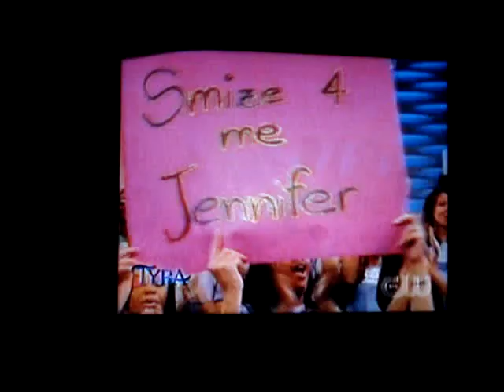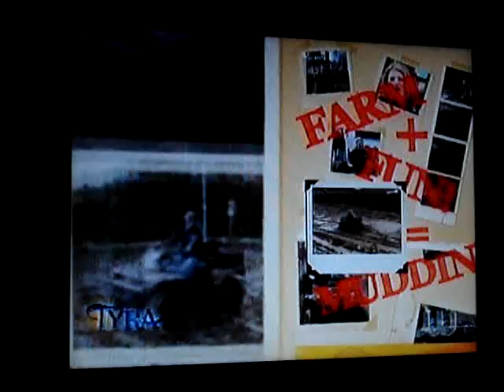Laura Kirkpatrick on the Tyra Show [11/18/2009]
Laura Kirkpatrick, runner up of America's Next Top Model Cycle 13, on the Tyra Show.

**Unfortunately,as my battery died in the middle of Jennifer's segment, I did not get a chance to record Nicole or Erin's segments.